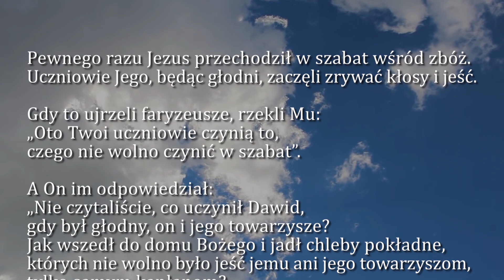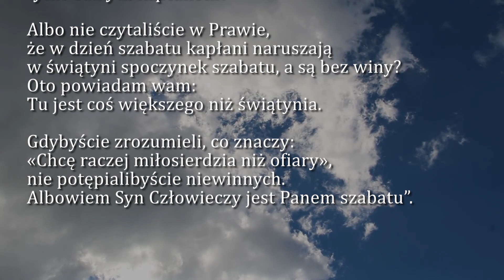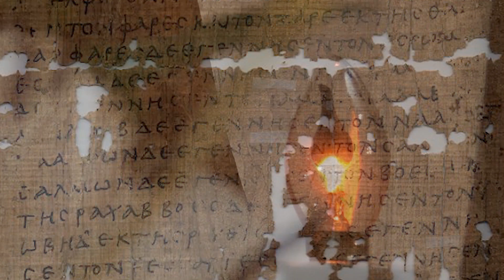Dobra Nowina na dziś | 16 lipca - NMP z Góry Karmel